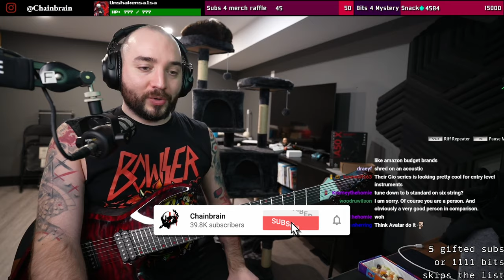NEW Green Day - One Eyed Bastard | Rocksmith Guitar Cover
Green Day is back in 2024 with new music and some are saying it is a return to form! Chainbrain tries One Eyed Bastard guitar cover in Rocksmith 2014!

Chainbrain is an endorsed D'Addario artist and uses the following gear:
COMMISSION LINKS